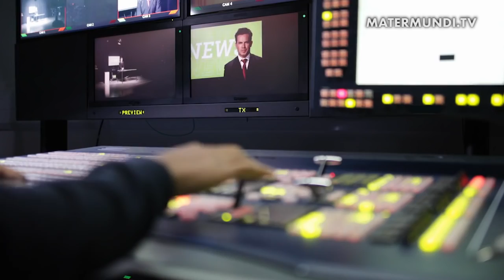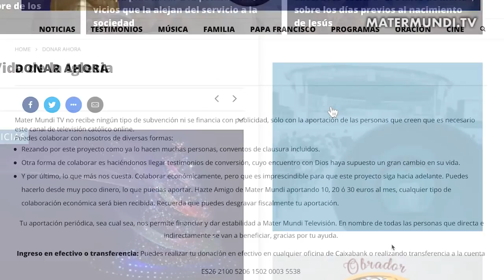Tú puedes cambiar el mundo: Únete a Mater Mundi TV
En estas fiestas de Navidad, Mater Mundi TV te invita a que seas protagonista indispensable del cambio que todos deseamos en un mundo cada vez más complejo que nos ha tocado vivir. Mater Mundi TV quiere que formes parte de la nueva evangelización uniéndote a nuestra familia en la que cada vez somos más.

Con tu oración, con tu aportación por pequeña que sea, podemos entre todos llegar todavía a más personas rincones donde la palabra de Dios no se conoce o no se ha experimentado. Nuestra labor, la tuya es necesaria y por eso en estos días pero también el resto del año queremos de corazón que formes parte del cambio que todos queremos ver para nosotros y los que nos rodean.

¡Estamos a tiempo de cambiar el mundo con pequeñas luces de esperanza!  ¿Te apuntas?